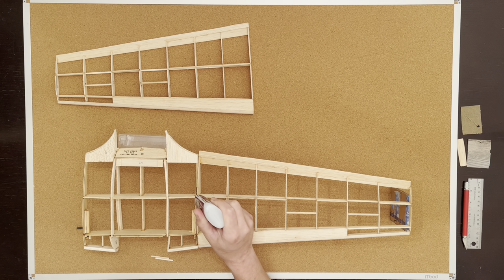bellanca cruisemaster general assembly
real time so you might want to increase the playback speed in settings. always fun to see them starting to come together. will paint some of it and add a few of the plastic parts off camera. next video in this playlist is final display.
for information and resources on all types of flight modeling.